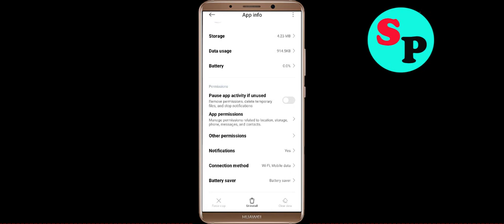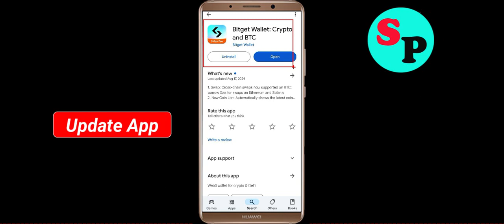Fix Bitget Wallet App Black Screen Problem Solutions in Android Phone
In this video section i will show you how to Fix / Solve Bitget Wallet App Black Screen Problem Solution in Android. Just follow the steps to fix this issue.

Fix Black Screen Problem On Bitget Wallet
Solve Bitget Wallet Black Screen in Android